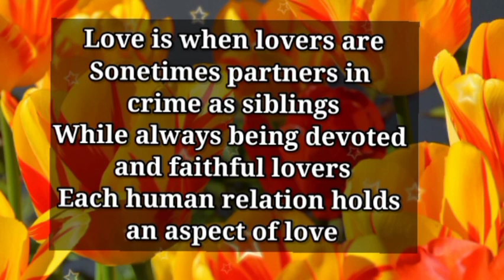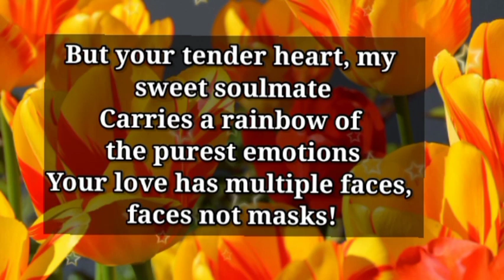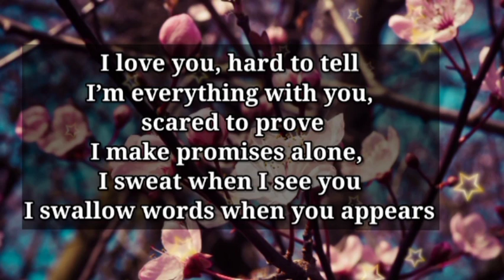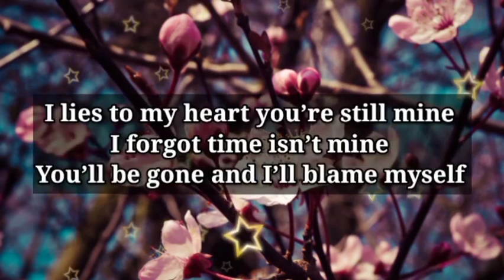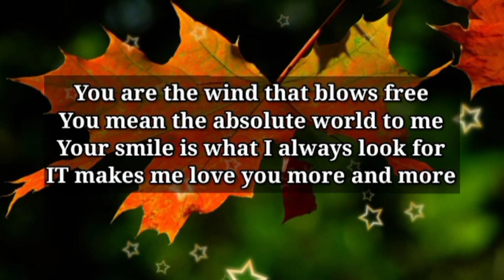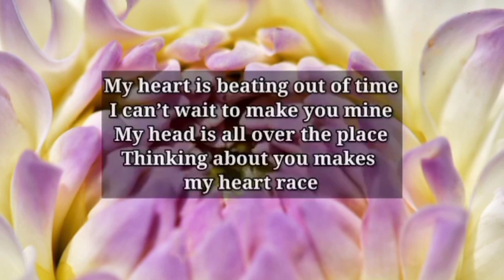Dm to Df 🥰 || Baby, Kissing Your Photo Now!! 🥲💞😪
1

my love
dm current energy
divine masculine
dm df
dm message to df today
dm tarot
dm reading
twin flame
twin flames
Karmic
happy twins 11:11
love
Love
love quotes
love poem
love poems
love lines
love feel
true love
poem
poems
love songs
love music
feelings of love
love feelings
Dm to df
dm df
dm
 df dm
aquarius
df
taurus
unique tarot
all i want
aquarius tarot
virgo
twin flame reading today
twin flame